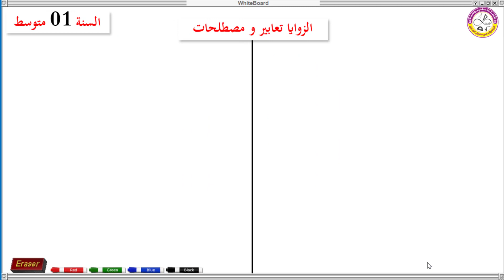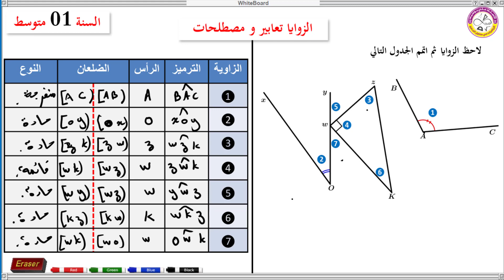معرفة نوع الزاوية و قياسها ( حادة مستقيمة قائمة ) | رموز و مصطلحات الزوايا | أولى متوسط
رياضيات السنة الأولى متوسط 🎑🕖
طريقة حساب اقياس الزوايا 💯

اختبار الفصل الثاني رياضيات

مفاجأت للسنة الرابعة متوسط  التحضير الجيد لشهادة التعليم المتوسط
الحصول على علامة 20